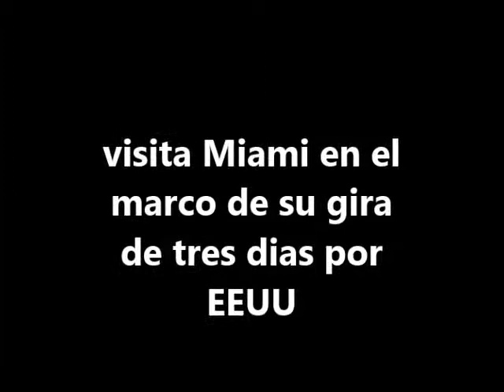TVRadioMiami- Juan Manuel Santos, Presidente de Colombia visita Miami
Juan Manuel Santos, presidente de Colombia, visita Miami,en camino a Washington donde sera recibido en la Casa Blanca, por el presidente de EEUU Barack Obama.